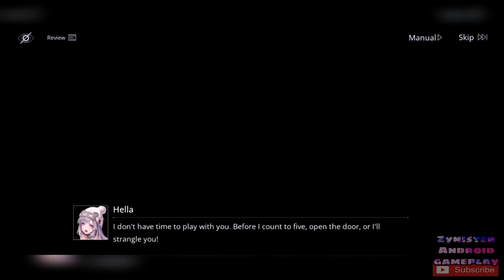Path To Nowhere - Gameplay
Category:  Hero Defense

Internet Connection: Online

Storage Space:  1.4 GB

Description:

 A Real-time Strategy RPG

▣ Survive the Nameless Apocalypse
Mysterious meteorites make the beginning of the Apocalypse. Infected by Mania, people lose consciousness and mutate into hideous monsters. Find Providence and save the dystopian world from the plague.

▣ Detain the Most Badass Sinners
Your prisoners bear dangerous powers and irresistible charm. Harvest their loyalty and darkest secrets through disciplines and interrogations.

▣ Scheme the Most Delicate Tactics
Timing is everything. Utilize your talent to control, deploy, and unleash the skills of your Sinners in real time. Be the "manipulator" and turn the tide of the battle.

▣ Enjoy the Finest Auditory Feast
Immerse yourself in this Lovecraftian world with the finest voiceover. Explore the Sinners' inner world in English, as well as Japanese, Korean, and Chinese. Switch anytime to your liking!